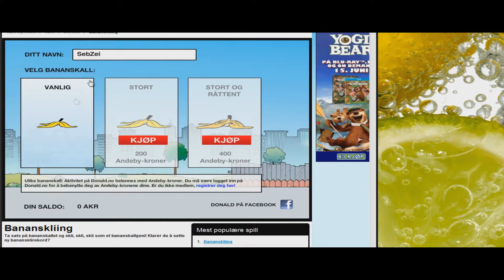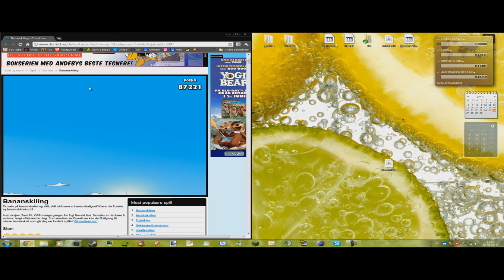BananLol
Was bored so I made this little Jar :)

Cheers (b)